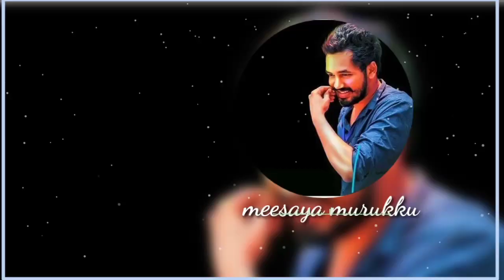Top 5 Ravan bgm ringtones 2020 download now